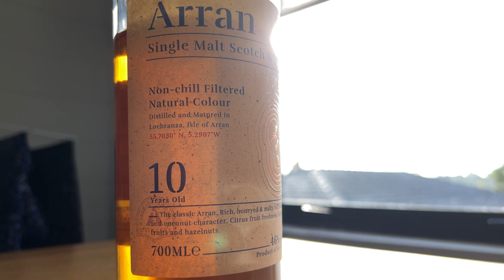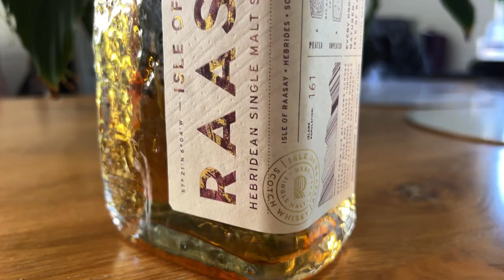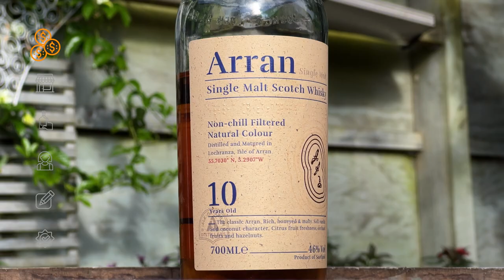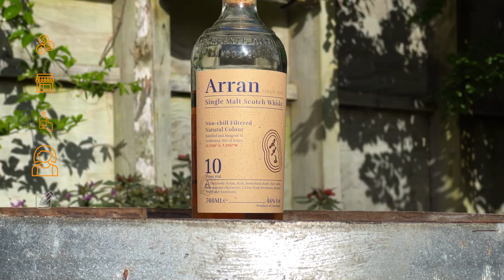World's best value Scotch? Arran 10 review #02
Full review of the Arran 10 scotch whisky, including the distillery, ABV, cask, age, bottle design, tasting notes, value, score and much more!

I also sell digital landscape photos (like the ones in the background)

WHISKY:
My favourite whisky book

GEAR:
My Camera I use
Lens I use
Second favourite lens
Light I use